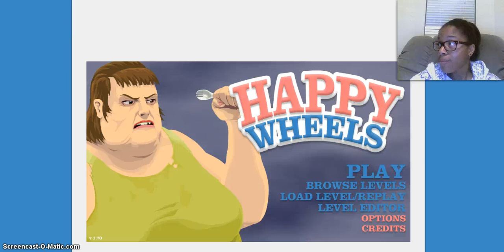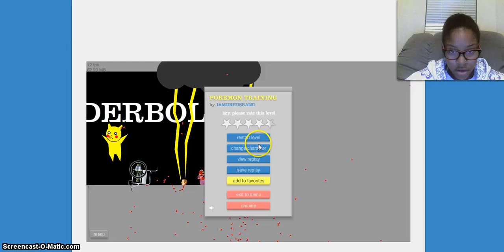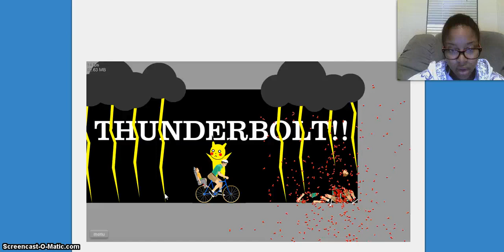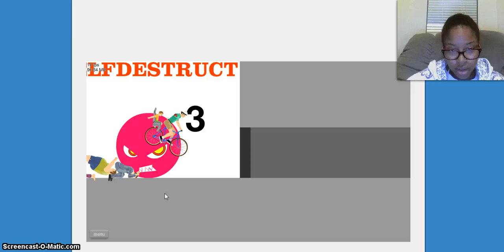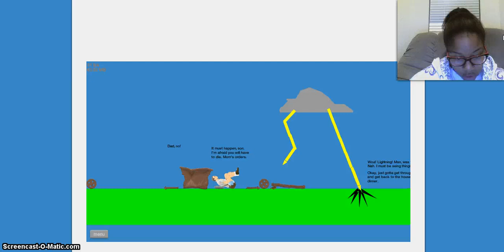Happy Wheels #2 - I choose you, Wheelchair GOOO!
Waddup peeps, i'm playing Happy Wheels again! Watching and liking my videos really means a lot to me. Join the Gam3r Rebellion!